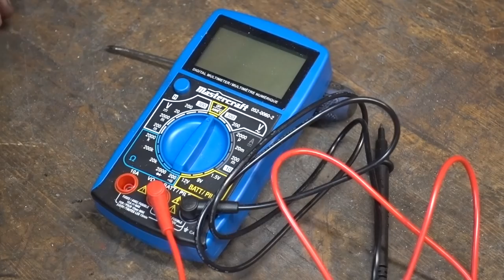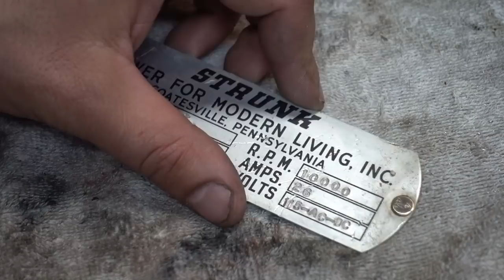1960s Electric Chainsaw [Restoration] (Part 2 of 2)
I always love doing chainsaw restorations.  This chainsaw (Model C. E) was made by the Strunk Manufacturing Co. in the 1960s.  The chainsaw happens to be electric and has a massive 26 amp motor, which puts the saw at around 4HP.  That is a LOT of power for an electric chainsaw.  Strunk also made versions of these for the U.S. Army in the 1960s. I have not been able to find a photo of this saw anywhere on the internet.

This saw was very dirty, especially inside the motor, which is probably the reason why it did not run.  I couldn't sandblast the paint off as it contained lead.  I decided to go a little bit further with this restoration and add a polished handle and bucking spikes.

The chainsaw bar oil can was the most damaged and needed a lot of work to get back to original condition.  The clutch being present on this saw probably signifies a small production run.  The patent for the chainsaw chain is
This was the first of the modern chainsaw tooth designs.

In this video I check that the electrical motor is functioning correctly and put the saw back together to get it running.

All graphics were provided by FORMA Graphics.  You can contact him at . He has a passion for old tools and will help you make the decal/sticker that you need.